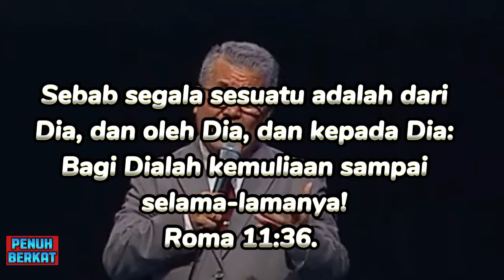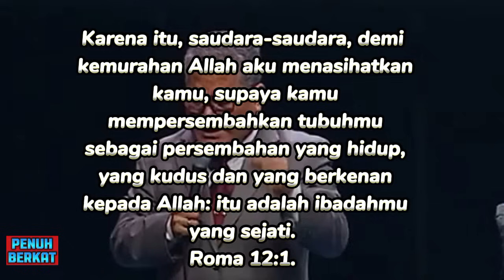MAKNA TERDALAM MENYEMBAH TUHAN DALAM ROH DAN KEBENARAN _ PS.RIDWAN HUTABARAT